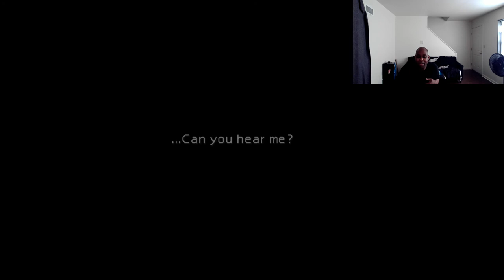Square Enix doesn't know when FF7 remake episode two will be out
I was worried about this game being in parts but even Square Enix doesn't know when part two will be release.